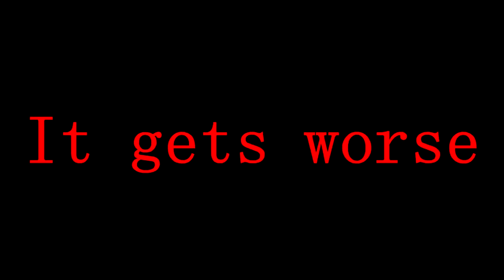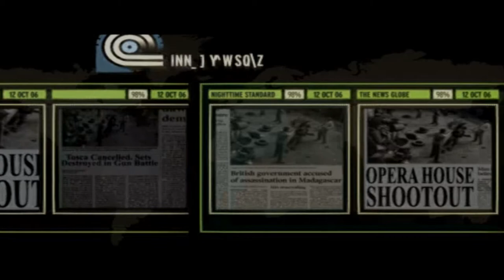Let's Play James Bond Quantum of Solace PS2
Episode 2 of James Bond Quantum of Solace PS2. Sorry for some of it being laggy its rather hard trying to record without lag. But I'll try to make it better in episode 3.